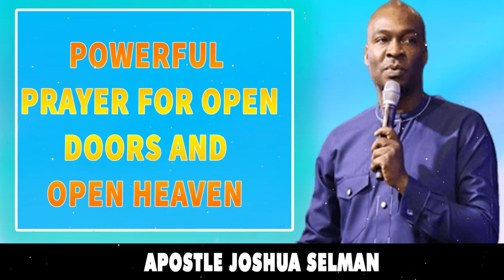POWERFUL PRAYER FOR OPEN DOORS AND OPEN HEAVEN - APOSTLE JOSHUA SELMAN